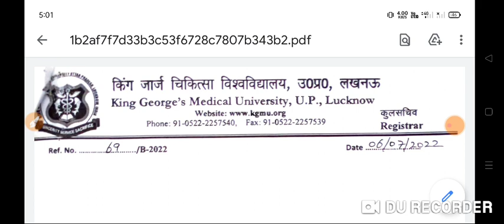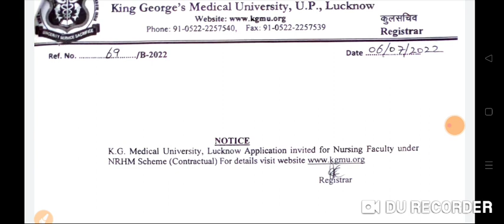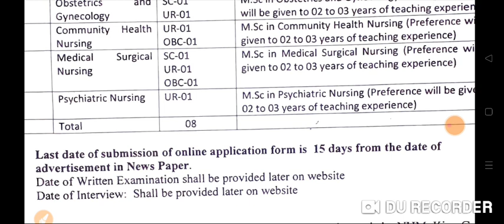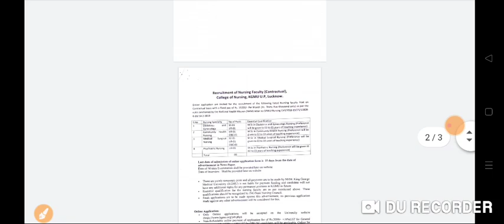KGMU Nursing Vacancy 2022 || Nursing bharti || all india candidate apply